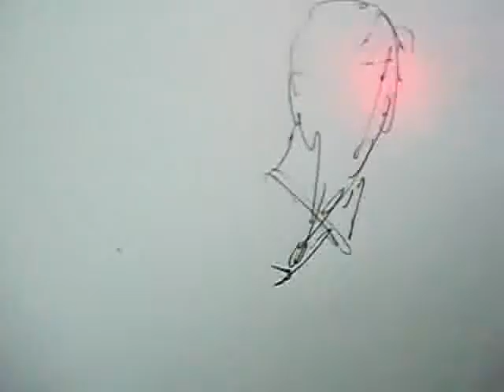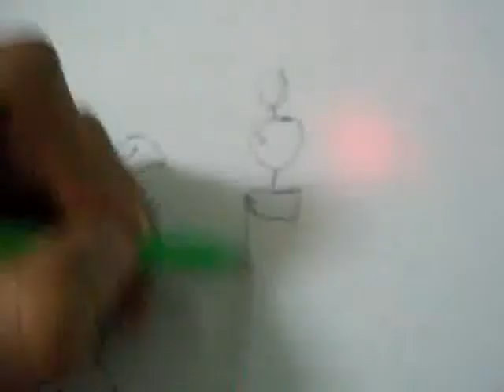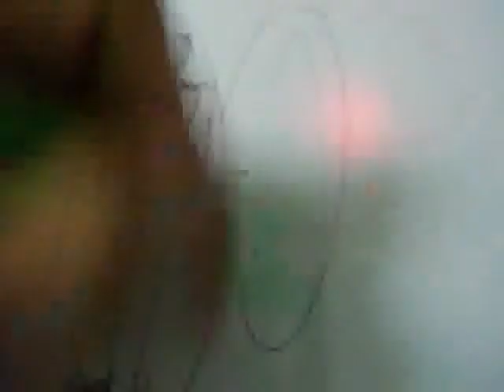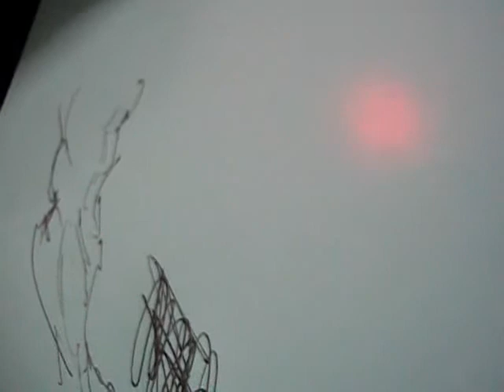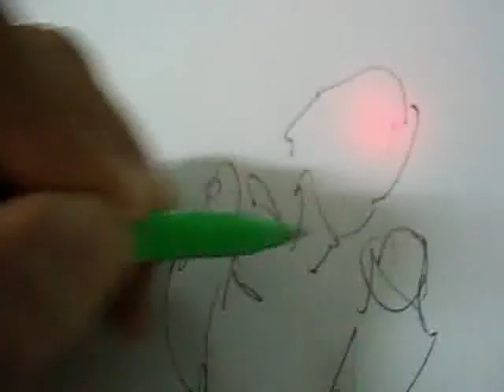Como dibujar - Respuesta a nuestro amigo Nicolas Martinez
Que investigar y cuanto tiempo practicar en el dibujo